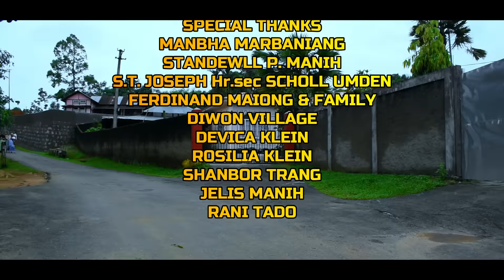KAWOI HI KA JINGMUT (Bhoi Umden Official video)....MEGHALAYA..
Cast: Deviland Khymdeit
        Ibawansuk Suphai

Singer: S.W Trang &
           Iba Rympeit

Composer: S.W Trang

Dancer: Blood Crewz

Director/Cameraman:
Rockyland Laloo

Producer: Banrapz Mallai

asst Producer: Gerald Rympeit.

photographer: Manbha Marbaniang.

Editing At The MAN STUDIO..

..La Mana Ban re-upload Ha kiwei Pat ki Channel...

Copyright Reserve By PRA-HI STUDIO..